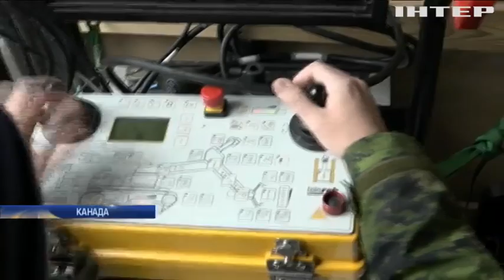Українські сапери перемогли на військових змаганнях у Канаді